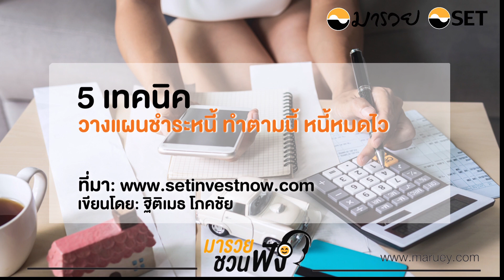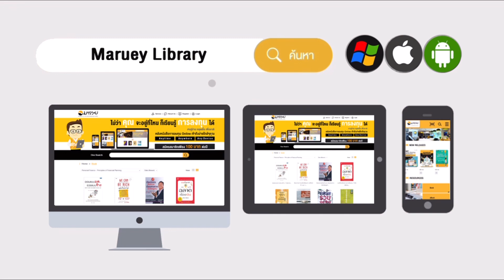== 5 เทคนิควางแผนชำระหนี้ ทำตามนี้ หนี้หมดไว - มารวยชวนฟัง ==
มารวยชวนฟัง ถ้าคุณไม่มีเวลาอ่าน เราจะอ่านให้คุณฟัง

ชื่อเรื่อง : 5 เทคนิค วางแผนชำระหนี้ ทำตามนี้ หนี้หมดไว
เขียนโดย :  ฐิติเมธ โภคชัย ฝ่ายพัฒนาความรู้ผู้ลงทุน ตลาดหลักทรัพย์แห่งประเทศไทย

เมื่อรู้สึกว่าหนี้ที่ก่อขึ้นมานั้นกำลังจะท่วมหัวและหวั่นใจว่าจะชำระหนี้ได้หรือไม่
หากเริ่มมีอาการแบบนี้ สิ่งแรกที่ต้องทำ คือ ตั้งสติและยอมรับความจริงว่ากำลังเผชิญกับปัญหาหนี้สิน
จากนั้นต้องวางแผนชำระหนี้อย่างเป็นขั้นตอน แล้วลงมือปลดหนี้ด้วยความตั้งใจ
และเมื่อผ่านพ้นวิกฤติไปได้ก็ต้องปรับพฤติกรรมการใช้จ่ายเพื่อไม่ให้กลับมาเป็นหนี้อีกครั้งในอนาคต

ห้องสมุดมารวย,Maruey,Maruey Library,มารวยชวนฟัง,Maruey Knowledge & Resource Center,มารวยชวนฟัง,หนี้,ปลดหนี้,หนี้สินชำระหนี้,หนี้หมดไว,เทคนิค,ปัญหาหนี้สิน,ทำรายการหนี้,รวบรวมรายการหนี้,จัดอันดับหนี้,หาเงินเพื่อชำระหนี้,ลดค่าใช้จ่าย,เพิ่มรายได้,เก็บออม,เงินออมเผื่อฉุกเฉิน,แผนการใช้เงิน,หนี้ดี,เงินเหลือใช้,สินเชื่อ,,บัตรกดเงินสด,หนี้บ้าน,,,,,,,,,,,,,,,,,